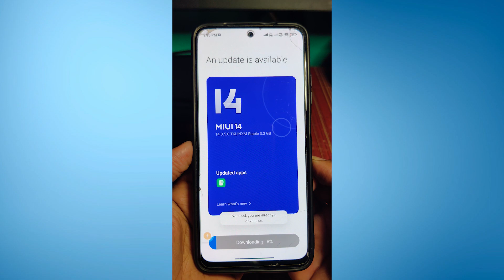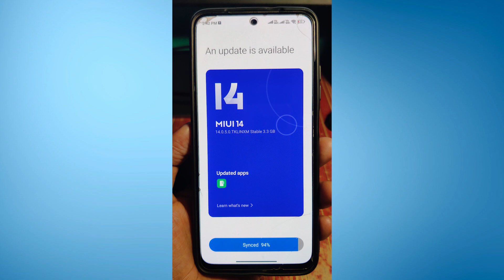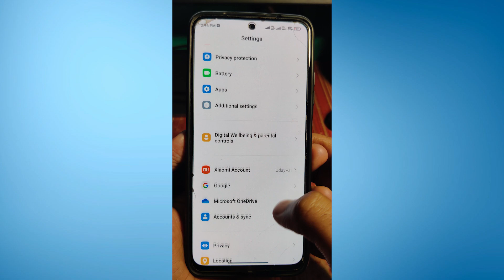Redmi Note 10S MIUI 14 (Android 13) Update l Android 13 Update in Redmi Note 10s